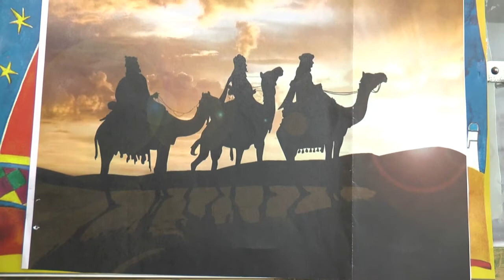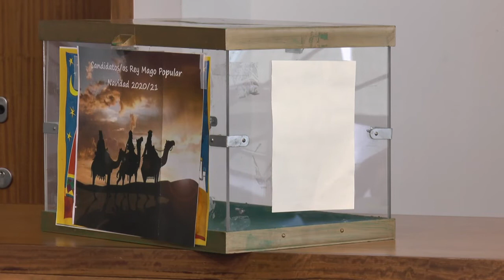ABIERTO EL PLAZO PARA LA PRESENTACIÓN DE SOLICITUDES PARA ELECCIÓN REY MAGO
Abierto el plazo para la presentación de solicitudes para la elección de Rey Mago. Las instancias se podrán presentar hasta el 21 de octubre en la urna que a tal efecto está instalada junto a la entrada del Ayuntamiento y los interesados podrán recogerlas en el Edificio Brake, por correo electrónico o descargarlas a través de la web municipal.